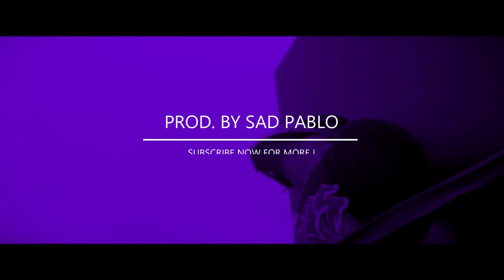[FREE] TRAVIS SCOTT x TRIPPIE REDD TYPE BEAT - VIOLINS | PROD. SAD PABLO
All the beats on the channel are free for Non Profit uses. You have to buy the rights in order to sell copies or to perform.

🔥 Free Travis Scott ft Trippie Redd Type Instrumental 2018 | Astroworld Trap Beat 2018 | prod. Sad Pablo